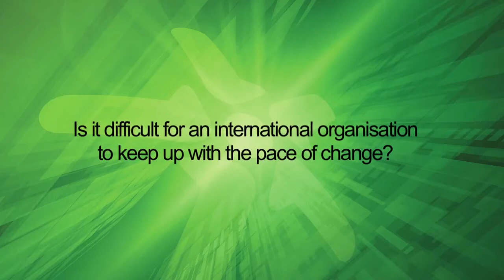WSIS+10 INTERVIEWS: Dr Hamadoun I, Touré, Secretary-General, ITU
Interview with Dr Hamadoun I, Touré, Secretary-General, ITU  at the WSIS+10 High Level Event. Geneva, Switzerland, 9 June 2014.